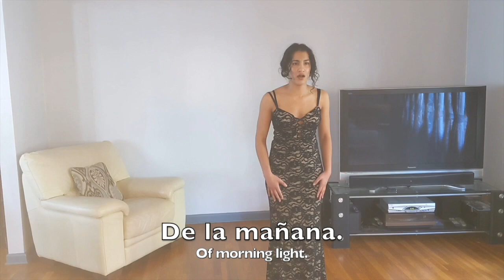Inside the Virtual Vocal Performance Classroom: Italian/Spanish Song Repertoire | NYU Steinhardt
Students in NYU Steinhardt's Vocal Performance program remotely sing Italian and Spanish repertoire in a course taught by Professor Rosa Vento.

About NYU Steinhardt Vocal Performance:
Study with our renowned faculty in private lessons, studio/workshop classes, lecture classes, and master classes as you gain intensive performance training in voice, acting, and dance along with a full liberal arts education. You'll perform in fully staged productions under the guidance of professional directors, choreographers, conductors, and designers from Broadway and major regional theatre communities, and prepare for a career in music theatre.

Our curriculum is designed for the accomplished young singer who seeks a program that fully integrates the study of voice with the study of acting. We're committed to teaching vocal techniques that are sustainable while creating an environment that allows you to explore styles ranging from classical through musical theatre, as well as other contemporary repertoire expected of today's professional singers. You will take acting, dance, and voice training classes taught by working professionals in the industry.

You will complete a range of liberal arts core courses, including introductory study of the humanities, social sciences, science, and quantitative reasoning, as well as complete core music classes in music history, music theory, aural comprehension, and keyboard skills. You'll also have the opportunity to take elective courses in music technology, music business, and music education.